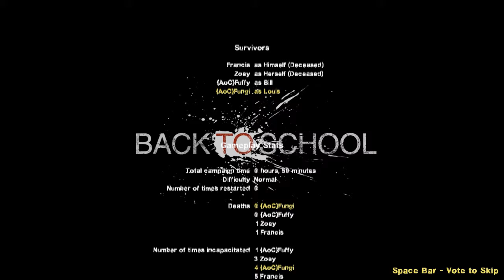Let's Play Together L4D2 Custom Maps #010 [Deutsch] [HD]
Guckt euch einfach mal diese Kanäle an! :)